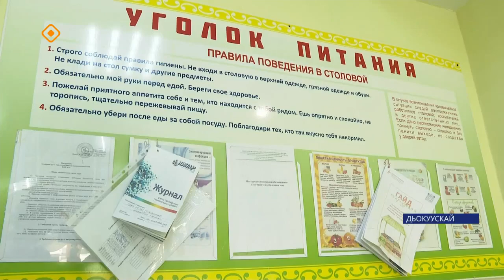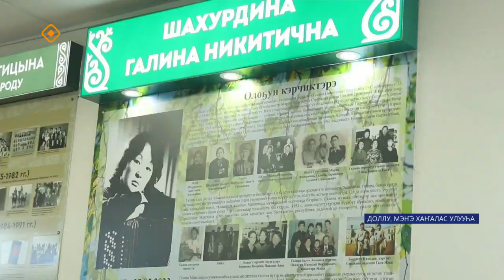«Саха сирэ» информационнай биэрии. Бэс ыйа 7 күнэ 13.30